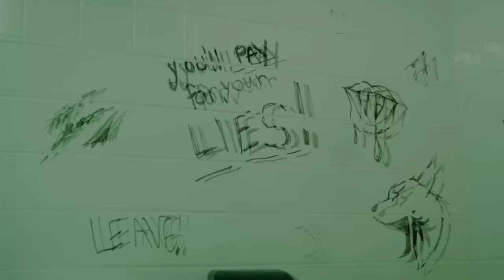Love Ghost x Rico Nasty- Wolfsbane ("The Curse of Wolfsbane": short film)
"Wolfsbane" by 𝐋𝐨𝐯𝐞 𝐆𝐡𝐨𝐬𝐭 featuring Rico Nasty

Director: Kyra Gardner
Editor: Ryan Hood
1st AD: Daniel Despart
2nd AD: Holly Amato
Cinematographer: Evan Butka
2nd AC: Gabriel Valbuena
Key Grip/Gaff: Hermexial Drexilus
BBE/BBG: Andrew Walton
VFX: Andrew Walton

Key SFX Makeup Artist: Barney Burman
SFX Makeup Artist: Stephanie Ruiz Chavez
SFX Makeup Artist: Allie Clark
Werewolf Costumer/Wardrobe Wrangler: Dayanara Madrigal
Werewolf Lens Technician: Sean Kinney

Cast:
Bridger Zadina- Man
Marti Matulis- Wolf

Special thank you Tony Gardner/ Alterian Studios and The Roszyk Family

"Wolfsbane" produced,  by: Mike Summers
Mixed by: Robert Rebeck
Song written by: 𝐋𝐨𝐯𝐞 𝐆𝐡𝐨𝐬𝐭, Rico Nasty and Mike Summers
performed by: 𝐋𝐨𝐯𝐞 𝐆𝐡𝐨𝐬𝐭 and Rico Nasty

𝐋𝐨𝐯𝐞 𝐆𝐡𝐨𝐬𝐭 is: 𝓕𝓲𝓷𝓷𝓮𝓰𝓪𝓷 𝓑𝓮𝓵𝓵 (Guitar and Vocals), 𝓡𝔂𝓪𝓷 𝓢𝓽𝓮𝓿𝓮𝓷𝓼 (Bass and Vocals), 𝓒𝓸𝓻𝔂 𝓑𝓪𝓽𝓬𝓱𝓵𝓮𝓻 (Keyboards and Vocals), 𝓓𝓪𝓷𝓲𝓮𝓵 𝓐𝓵𝓬𝓪𝓵𝓪 (Guitar and Background Vocals)

//COPYRIGHT
Want to use this song in your own videos or post any of my videos on your channel?  No problem!